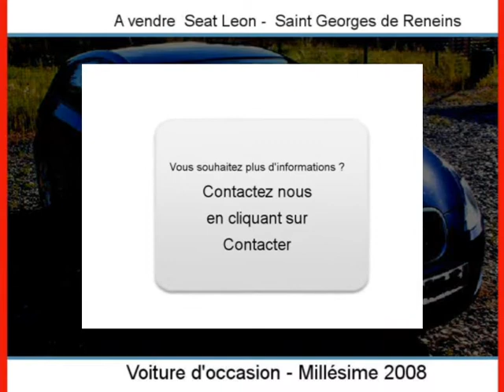Achat Vente une Seat Leon Saint Georges de Reneins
A vendre à  Saint Georges de Reneins  Occasion automobile Seat Leon de 66000 Km.
automobile occasion Autoenvideo : Achat Vente une Seat Leon  Saint Georges de Reneins  Rhône